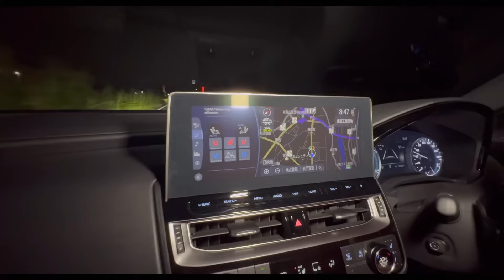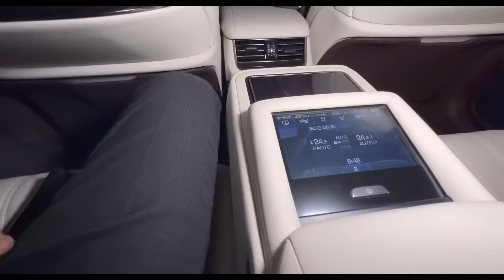【週末ダイジェスト】LS500エグゼクティブ㊗️納車 さよなら220クラウン セルシオ センチュリー マジェスタ クラウン ステージア カムリ フーガ マークX サクシード bB ミラ 他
秋は出会いと別れの季節！
納車やラストラン 他 初登場の愛車紹介など！
悪天候でも熱い週末でした！